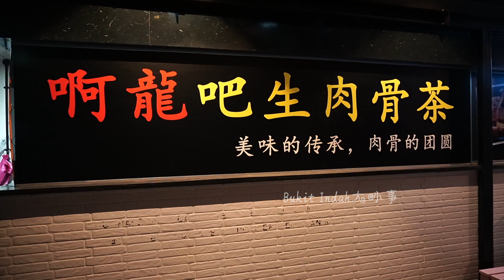啊龍 吧生 肉骨茶｜Bestari Walk｜Bukit Indah大小事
《Bukit Indah大小事——美食篇》
啊龍 吧生 肉骨茶｜Bestari Walk｜Bukit Indah大小事｜美食推荐
地址：Bestari Walk
营业时间: 6pm to 11pm
美食主打：肉骨茶
价格：🌟🌟🌟
美味：🌟🌟🌟
环境：🌟🌟🌟
服务：🌟🌟🌟
综合指数：🌟🌟🌟

结论：
其實還行，肉骨茶湯的味道不錯，不過肉有點騷味。